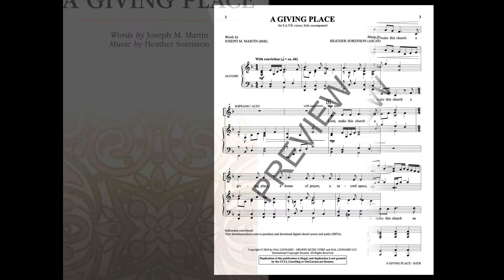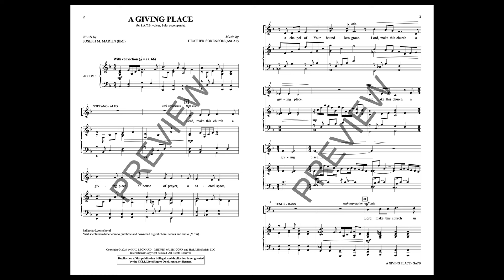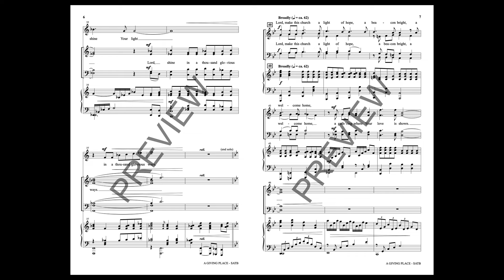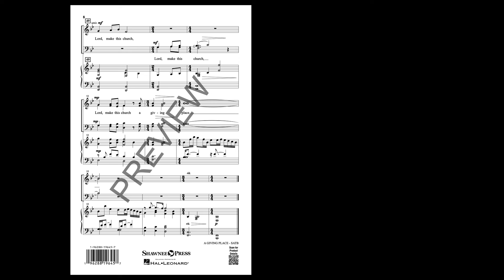A GIVING PLACE (SATB Choir) - by Heather Sorenson and Joseph M. Martin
This gentle anthem of encouragement for the church reminds congregations to create a welcoming, graceful space for those who are seekers. An offering that truly speaks to the heart of our ministry, with a captivating melody and nurturing, expressive harmonies.